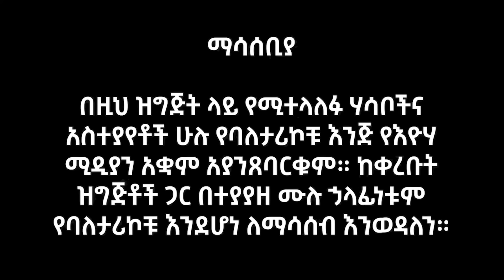አቢሲኒያ ባንክ ከልጄ ጋር ሆኖ ጉድ ሰራኝ! በውጭ ሀገር የለፋሁበትን ‘መና’ አስቀሩኝ! Eyoha Media |Ethiopia | Habesha